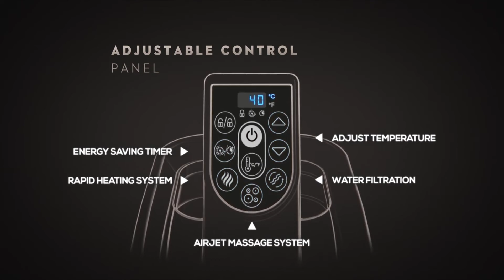Lay Z Spa Hawaii AirJet